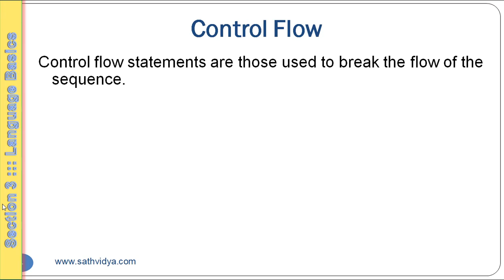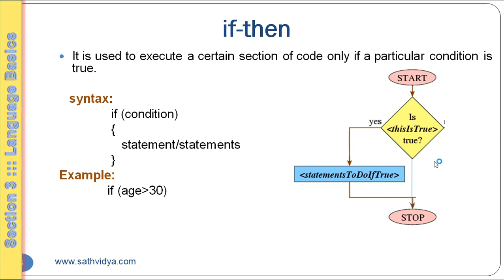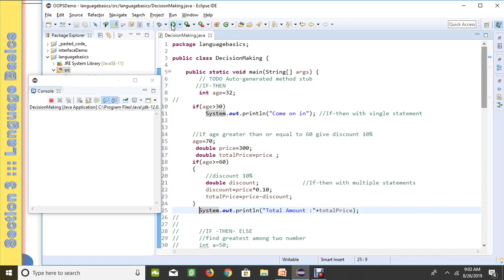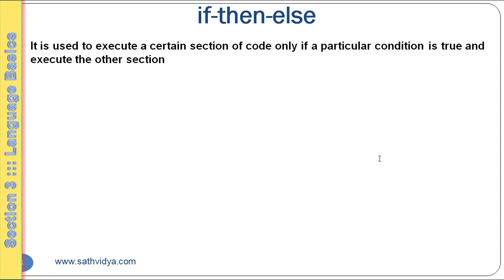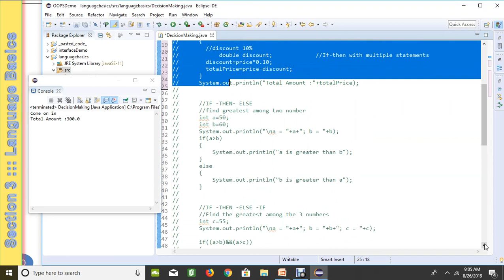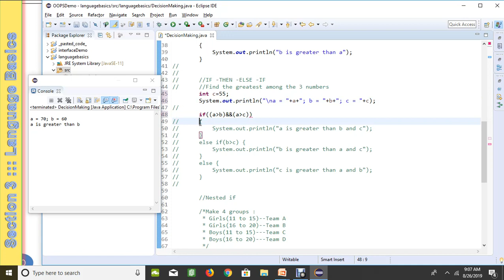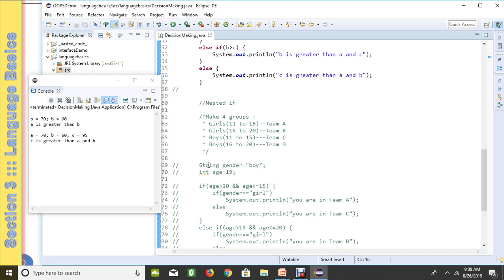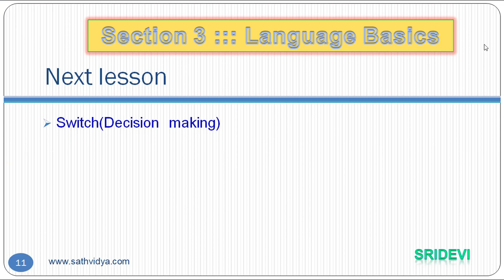JAVA 3.7 | LANGUAGE BASICS | CONTROL STATEMENTS | DECISION MAKING | IF STATEMENTS | JAVA TUTORIOLS